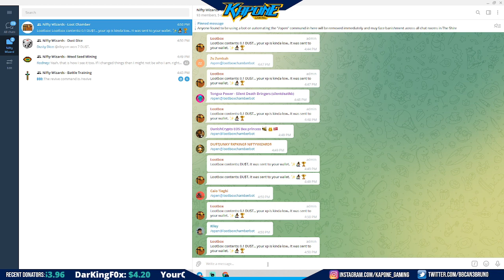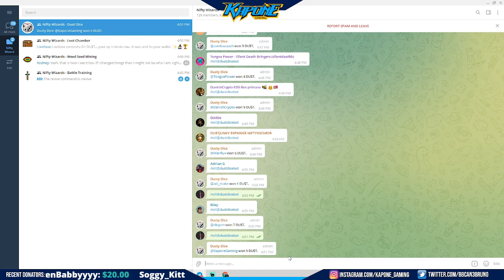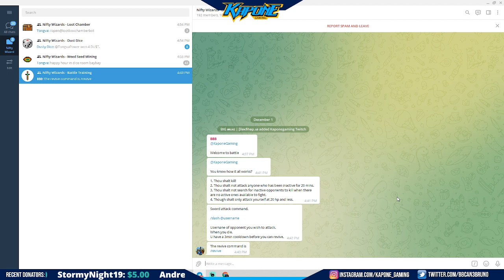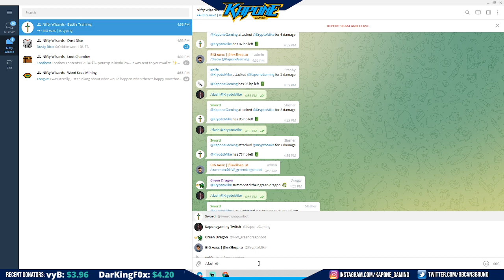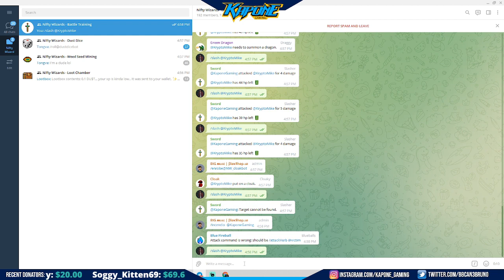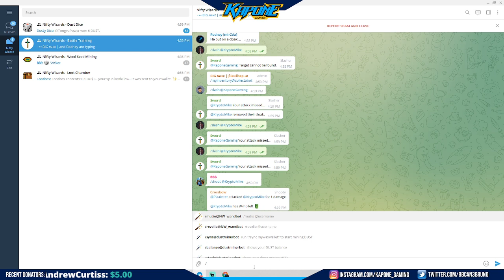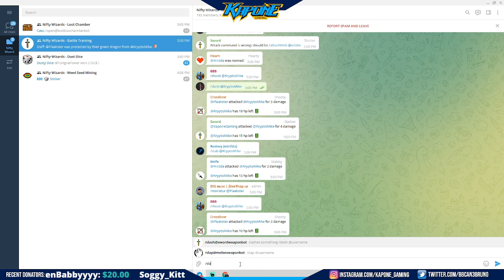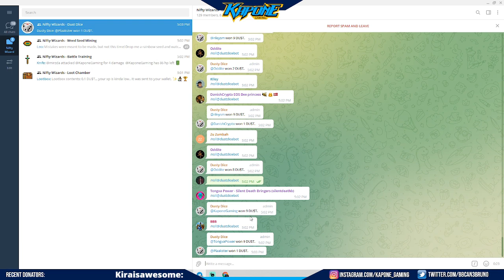Nifty Wizards NFT Play To Earn Game Podcast with the COO BigMike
I have been moving more towards Blockchain and Play 2 Earn gaming (P2E) with my content here on youtube! Im fairly new to it all and am involved with a few projects and always looking to hear about more.

I am a fulltime Twitch streamer and we do talk Crypto, play to earn  and about NFTs. So if youre interested in that come by and check us out

Nifty Wizards is a fun, text based game with an incredible community built in. You unlock different chat rooms depending on which quest you are on. You can farm NFT's in the different rooms on telegram or by completing the quests along the way. There is PVP, loot rolls, dice rolls and you can just hangout and chat in the weed seed farming chat and get a chance to earn weed seeds.

Nifty wizards reminds me of Dungeons and Dragons or D&D. We actually have a D&D night with our Twitch stream on saturday nights which has been alot of fun.

Ive always been a fan of the medieval times or the Camelot stories with wizards and knights so this game has been fun for me.

Wax Wallet - Moiba.Wam

I am currently involved in games such as Vulcanverse, Bombcrypto, Axie Infinity, NiftyWizards,  and loving the NFT collection GodsNLegends. Be sure to check those out!

Im keeping an eye on Guild of guardians, illuvium, getting into Axie Infinity, Ember Sword, Myst, and so many more.

Dont forget to come by and checkout the Twitch Stream! We stream daily starting at 9pm eastern and play many community type and play to earn type games. Hope to see you there!